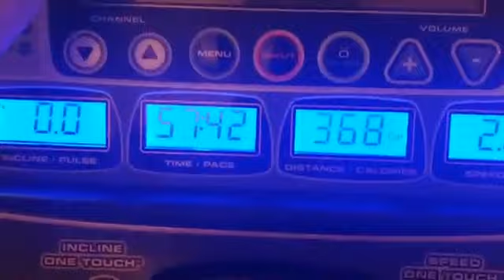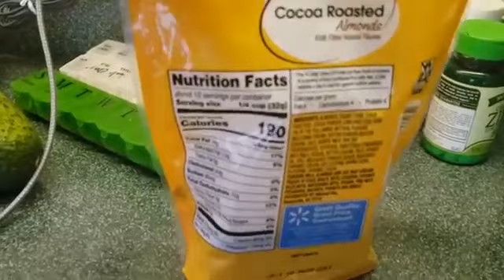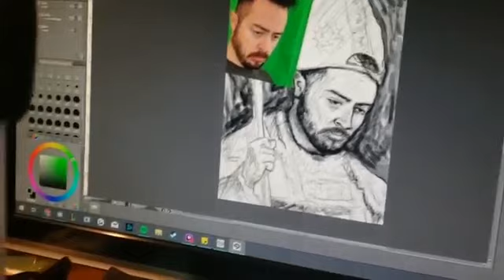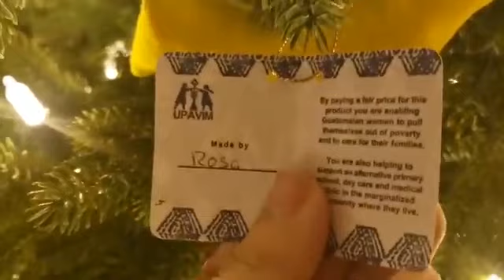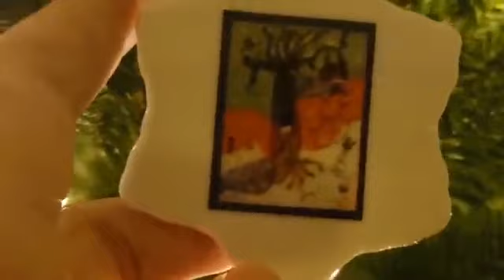lol i video called airsoftfatty // VLOGMAS DAY 6 2019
Music made by: hewitt alexander on youtube

If you or a loved one is struggling with an eating disorder, know that you can always call the National Eating Disorder Help Life
For 24/7 crisis support, text 'NEDA' to 741741